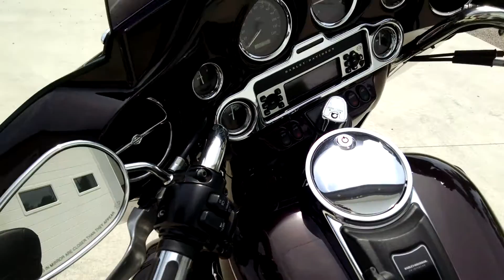2006 Harley Davidson Ultra Classic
2006 Harley Davidson Ultra Classic